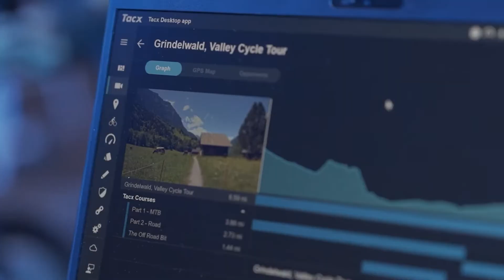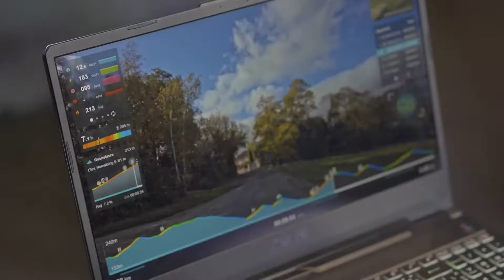Garmin Indoor Cycling Competition 2022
เก็บตกบรรยากาศงาน Garmin Indoor Cycling Competition รอบ Final เมื่อวันเสาร์ที่ 10 กันยายน 2022 ที่ผ่านมา
ชมบรรยากาศย้อนหลังของการเฟ้นหาที่สุดของจ้าวแห่งภูเขา King and Queen of Mountain จากวิดีโอนี้ได้เลย!